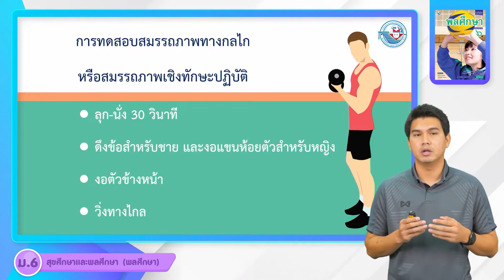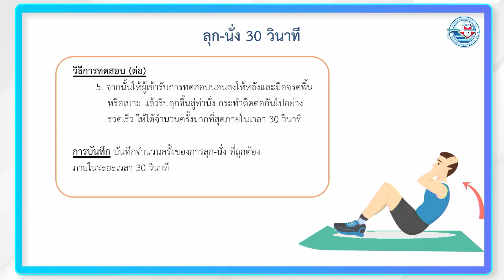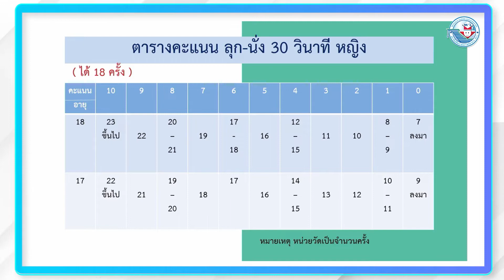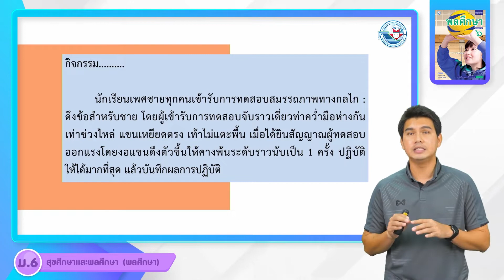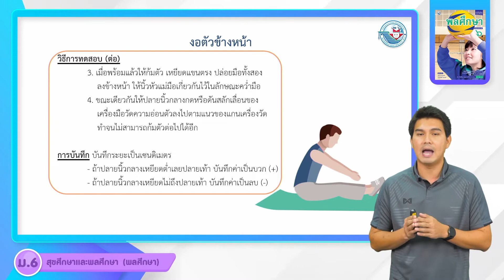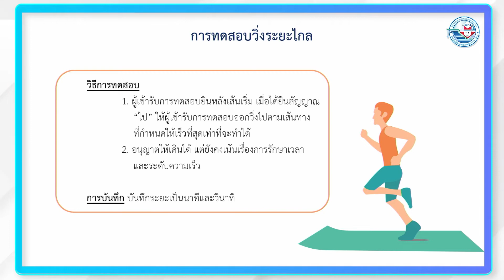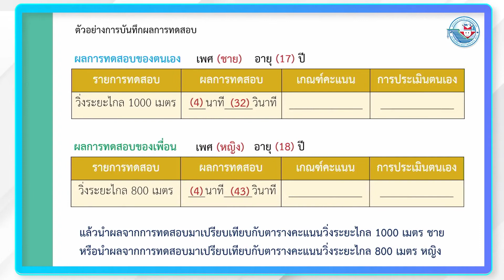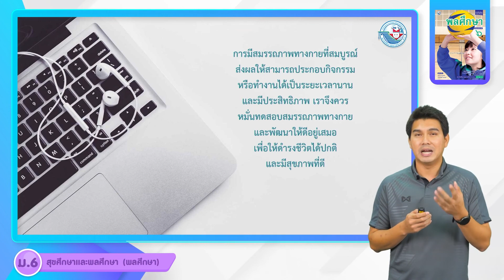พลศึกษา ม 6 หน่วยที่ 4 สมรรถภาพทางกายและสมรรถภาพทางกลไก 3